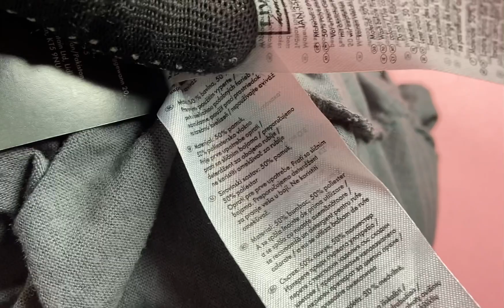Лот B12-30464, Постільна білизна Livarno Home, вага 6,1 кг (12 шт) Ціна 1 170 грн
.Постільна білизна на резинці Livarno Home (без упаковки)
90*200/180*200
95*200/140*200